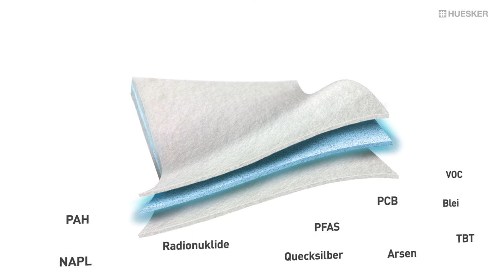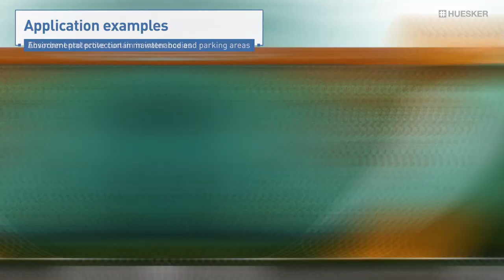Tektoseal® Active | Large-area pollutant barriers for many applications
Discover the Tektoseal Active product family in this video and experience the world of large-area pollutant barriers.

Tektoseal Active are geocomposites consisting of a geofabric as a carrier layer, a nonwoven geofabric as a top layer and an active layer. They can be installed as large-area pollutant filters or pollutant barriers for soil and groundwater protection as well as for securing contaminated sites. They reliably absorb pollutants and allow the cleaned carrier medium (water, soil air, landfill gas, etc.) to pass through.

The active geocomposites enable passive water treatment. Contamination of soil and groundwater by inorganic, organic or petrochemical pollutants is prevented. Pollutant carryover from already contaminated soils and sediments is also prevented by filtering out pollutants washed out by precipitation or groundwater pressure. In the process, the earth body is successively decontaminated or passively cleaned, because over time more and more pollutants are flushed into the pollutant filter and safely adsorbed or absorbed.